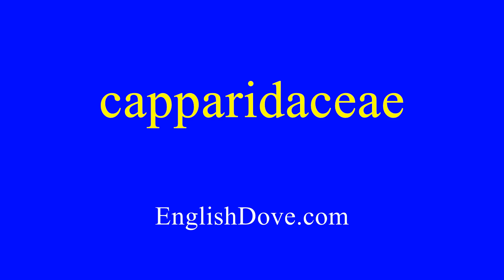How to pronounce capparidaceae in American English